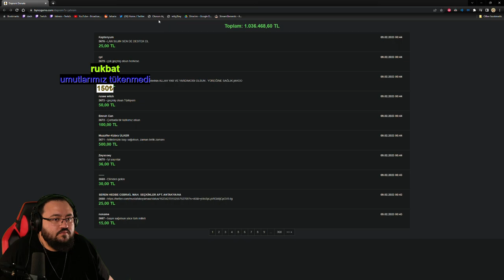OĞUZHAN UĞUR JAHREİNİN YAYININA BAĞLANIYOR